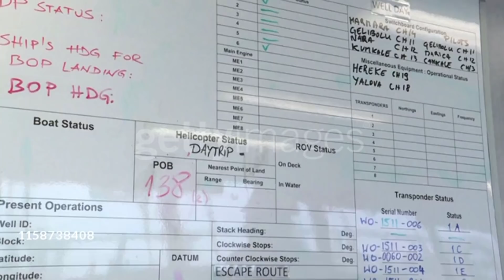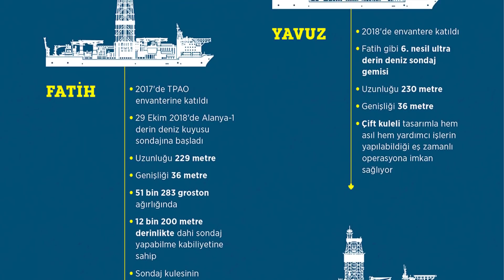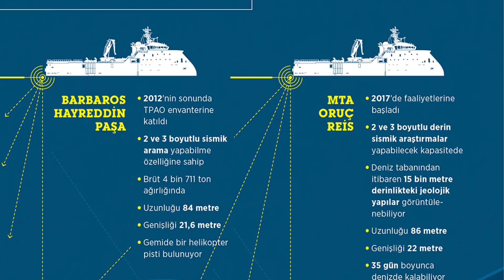İSRAİL VE DESTEKÇİLERİ AKDENİZ'DE TÜRKİYE'NİN HAKLARINA GÖZ DİKTİLER !! ORTAK HAREKET EDİYORLAR